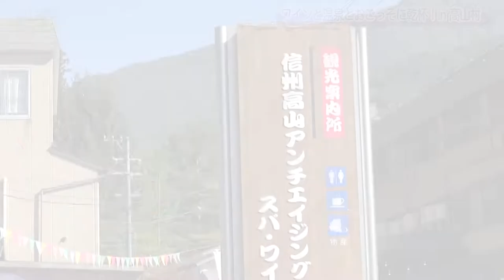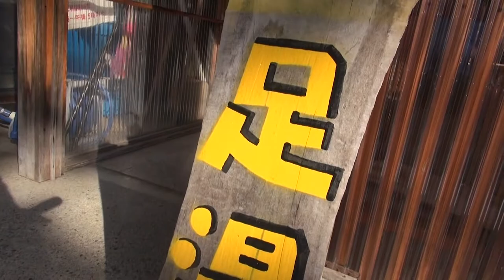【高山村】山田温泉“ワインと温泉とおごっそに乾杯“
【高山村】山田温泉
“ワインと温泉とおごっそに乾杯”

9月10・11日
長野県高山村の山田温泉で
『ワインと温泉とおごっそに乾杯！』が開催されました
信州たかやまワイナリーのワインの試飲・限定販売・無料シャトルバスも有り。